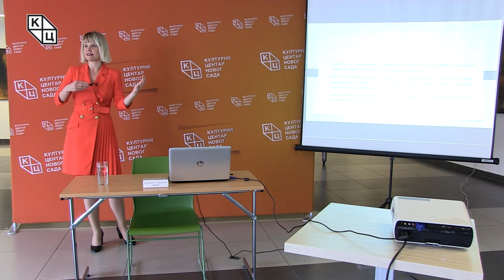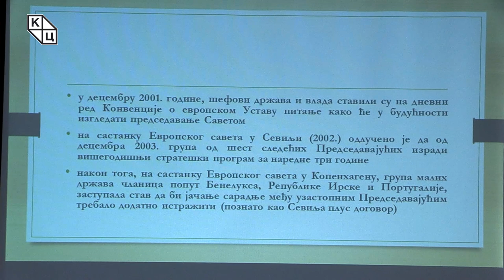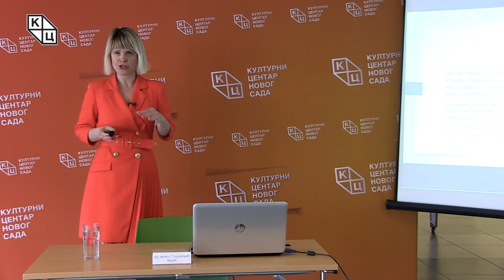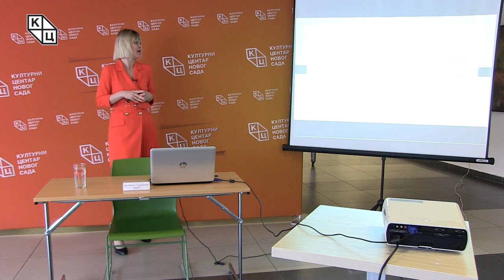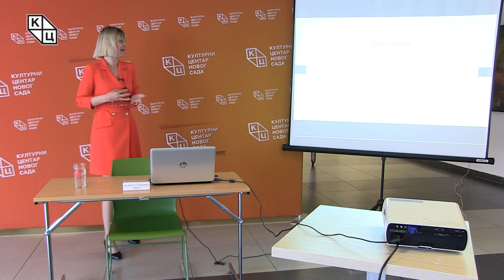др Јелена Тодоровић Лазић - „ПРЕДСЕДАВАЈУЋИ САВЕТА МИНИСТАРА ЕУ: ОД РИМСКОГ ДО ЛИСАБОНСКОГ УГОВОРА“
Предавање др Јелене Тодоровић Лазић „ПРЕДСЕДАВАЈУЋИ САВЕТА МИНИСТАРА ЕУ: ОД РИМСКОГ ДО ЛИСАБОНСКОГ УГОВОРА“ (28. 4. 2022).

За разлику од прошломесечне трибине на којој је било речи о улози и обавезама Председавајућег Савета министара ЕУ, ново излагање др Јелене Тодоровић Лазић усмерено је на историјат и деловања ове институције од Римског уговора, када је уведена. У почетним годинама Председавајући није имао много посла, али је његова улога расла у складу са усложњавањем Савета који је добијао нове секторске савете, комитете и радне групе. У прве две деценије европских интеграција, Председавајући је функционисао по принципима ротације и симетрије.